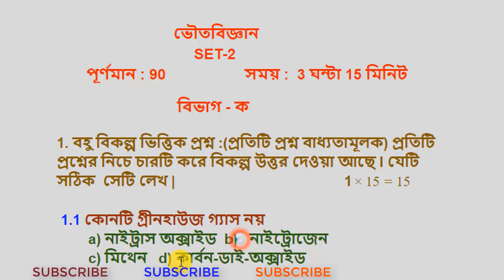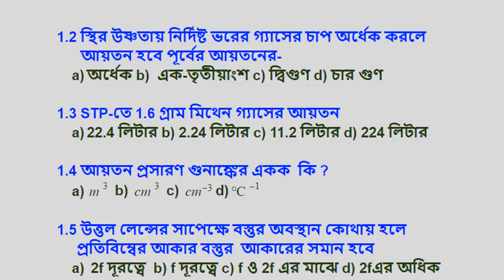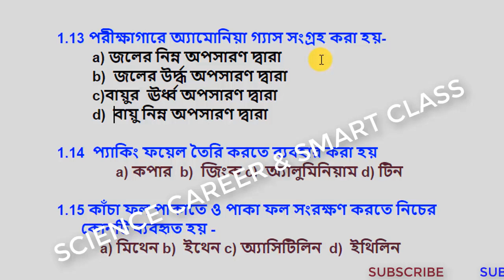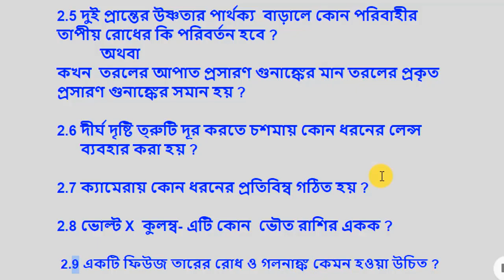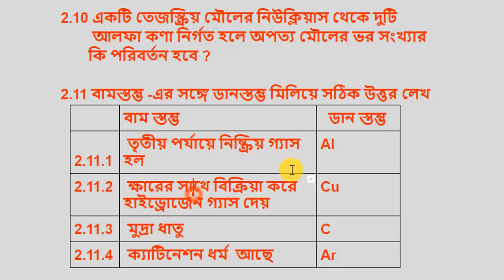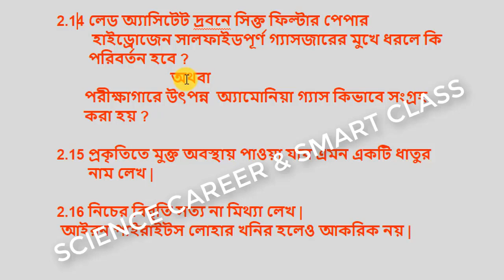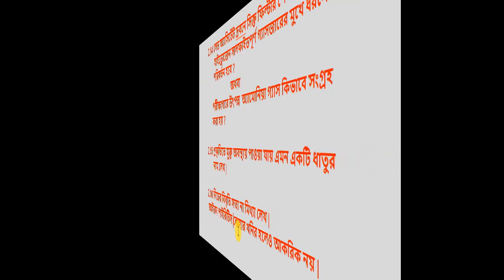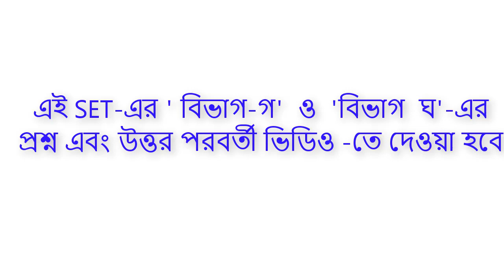MADHYAMIK SUGGESTION SET-2021 || PHYSICAL SCIENCE SUGGESTION-2020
MADHYAMIK SUGGESTION-2020
MADHYAMIK SUGGESTION SET-2020

 PHYSICAL SCIENCE SUGGESTION-2021